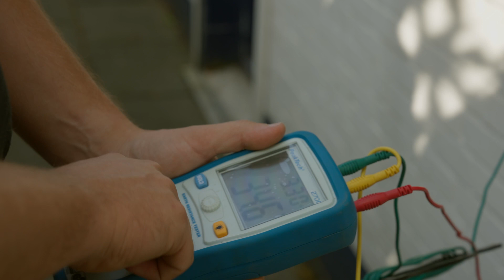Student-ondernemer Quinten De Voeght met Metawe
Quinten won de More ICE Awards in de categorie entrepreneurship met zijn onderneming Metawe. Metawe is een bedrijf dat de aardingsweerstand meet in gebouwen.